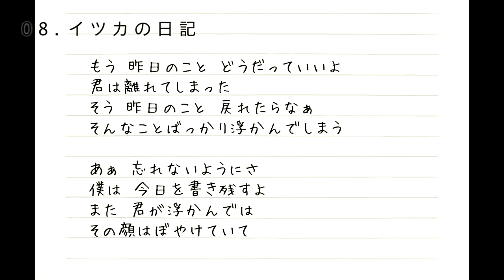LAMP IN TERREN Album「LIFE PROBE」Trailer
LAMP IN TERREN Album「LIFE PROBE」Trailer 「ボイド」映画「夫婦フーフー日記」主題歌 New Album 「LIFE PROBE」 2015.7.1 Release!! AZCS-1047 ￥2500（tax out） 映画「夫婦フーフー日記」主題歌「ボ.

１st Single「innocence/キャラバン」2016年5月3日Release!! 初回限定盤（AZZS-45）：CD＋DVD ¥1800(tax out) 通常盤（AZCS-2051） ：CD ¥1200(tax out) 収録曲.

「ボイド」映画「夫婦フーフー日記」主題歌 New Album 「LIFE PROBE」 2015.7.1 Release!! AZCS-1047 ￥2500（tax out） 映画「夫婦フーフー日記」主題歌「ボ.